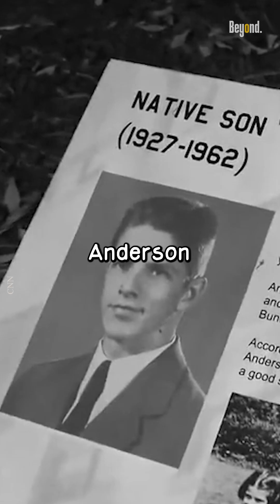When U-2 shoot down by S-75